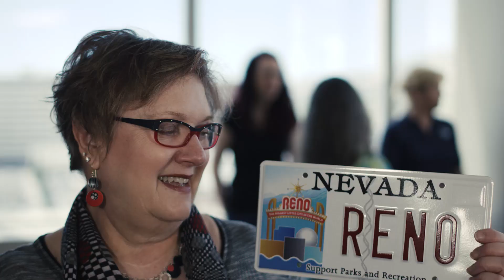BELIEVE in Parks & Rec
July is Parks and Recreation Month. Parks, Recreation, and Community Services is one of our important departments here at the City of Reno that contributes greatly to the quality of life we all enjoy in Reno.